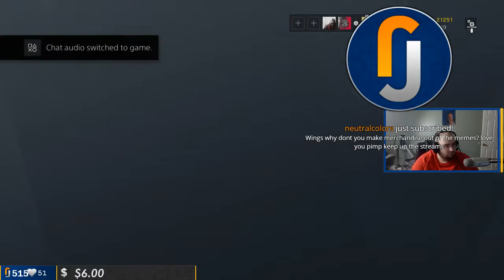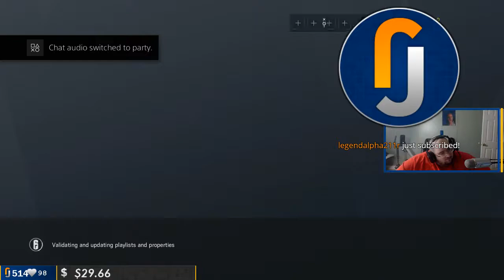WingsOfRedemption SECOND FULL LIVESTREAM 7/23/18